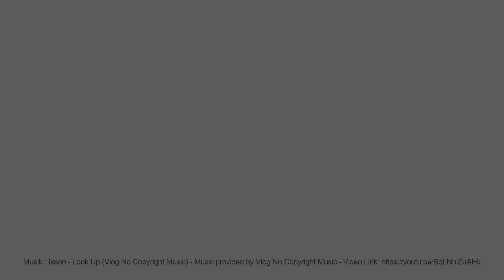Sozial engagiert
Zwölf Auszubildende von technotrans haben beim Social Day einen Tag lang ihren Ausbildungsalltag gegen ein soziales Projekt eingetauscht und bei den Freckenhorster Werkstätten GmbH in Beckum eine 16 Meter lange Buchenhecke gepflanzt. Die angehenden Fachkräfte wurden dafür von ihrem Ausbildungsbetrieb in Sassenberg freigestellt.

Ausgestattet mit Schaufeln und Harken, bereitgestellt durch die Freckenhorster Werkstätten, machten sich die technotrans-Nachwuchskräfte ans Buddeln für den guten Zweck. Die eingepflanzte Hecke trennt das Außenareal von der Zufahrtsstraße und sorgt für mehr Gemütlichkeit in den Pausen der Werkstattmitarbeitenden an der frischen Luft. Bereits seit mehreren Jahren nimmt technotrans am Social Day teil.